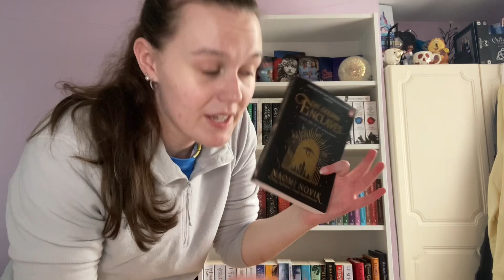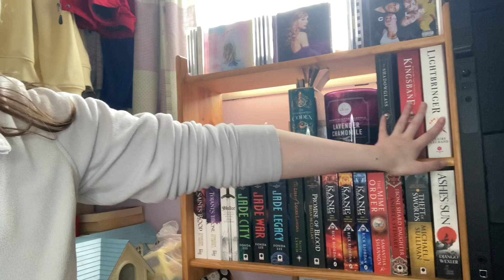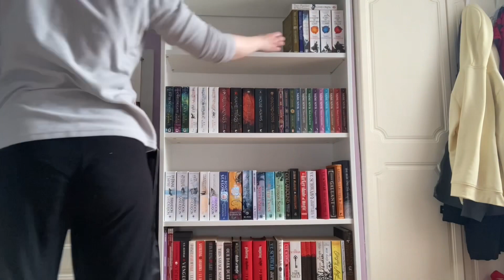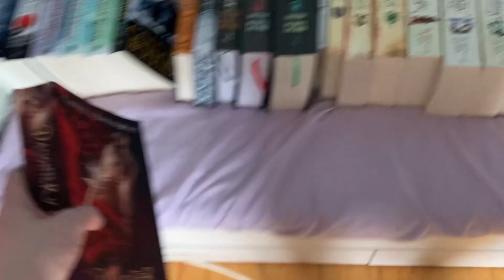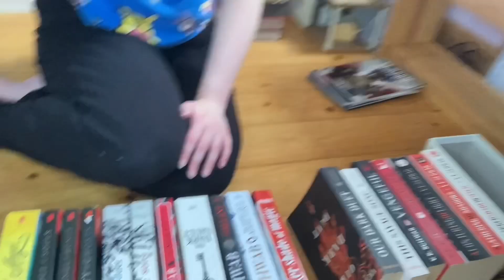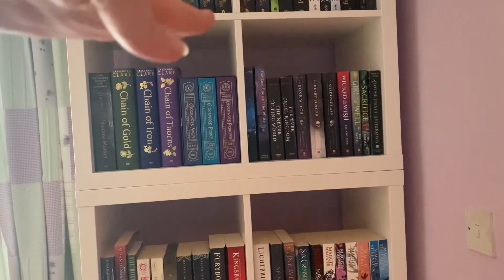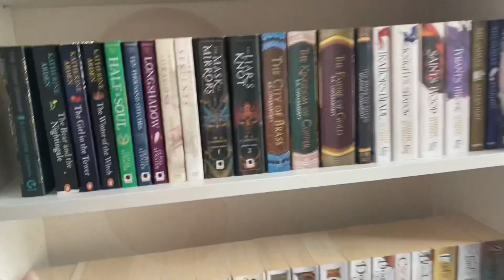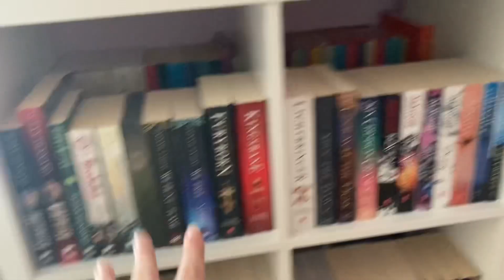Reorganise My Bookshelves With Me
Honestly I have very chaotic energy in this video

SCRIBD:
I use scribd to listen to audiobooks and read ebooks.